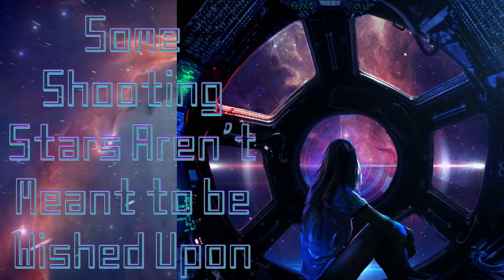"Animated" Some Shooting Stars Aren't Meant to be Wished Upon Creepypasta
"Some Shooting Stars Aren't Meant to be Wished Upon" Creepypasta